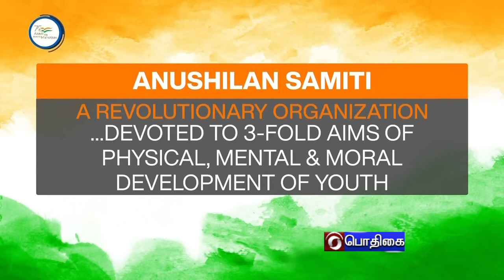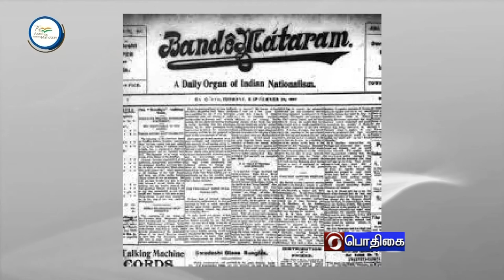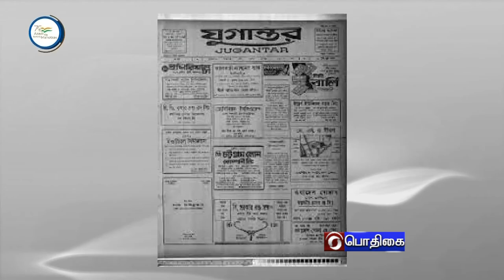AZADI KA AMRIT MAHOTSAV#PodhigaiTamilNews